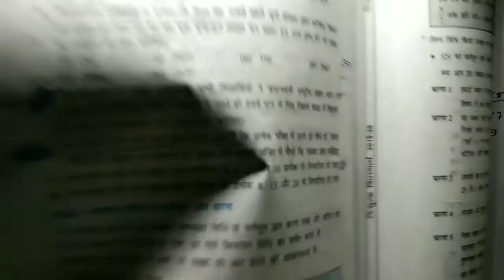Class 8th NCERT Maths | अध्याय 6 ( वर्ग और वर्गमूल ) | प्रश्नावली 6.3